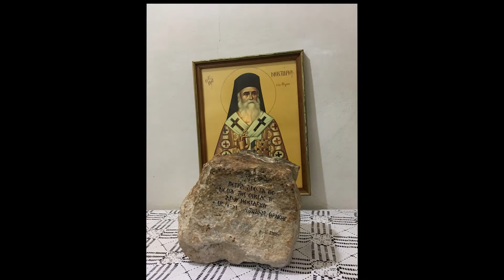Acatistul Sfantului Nectarie